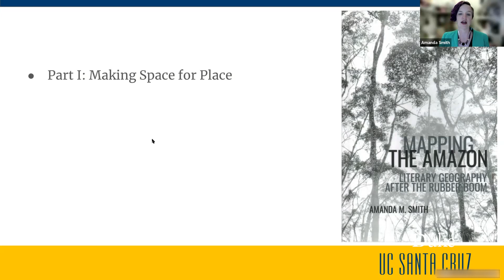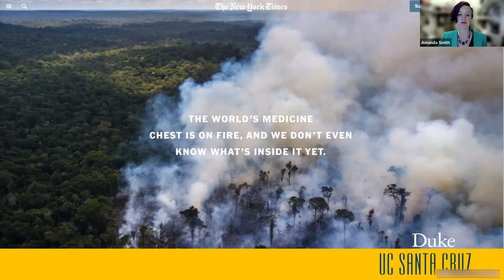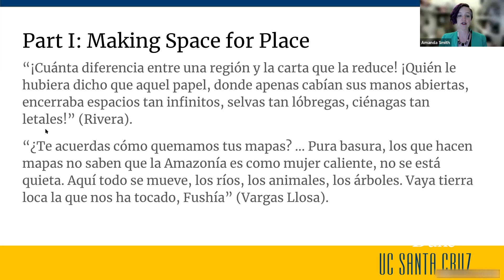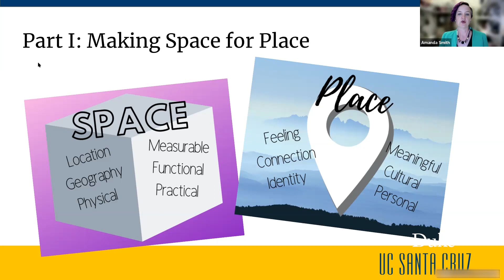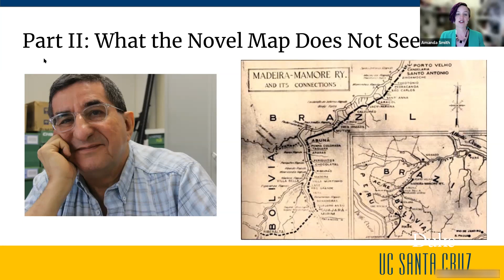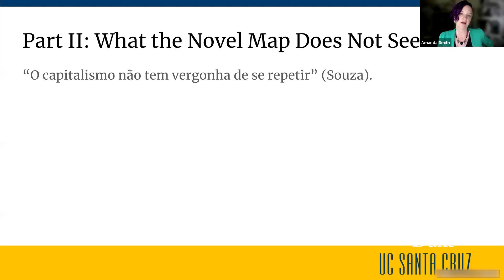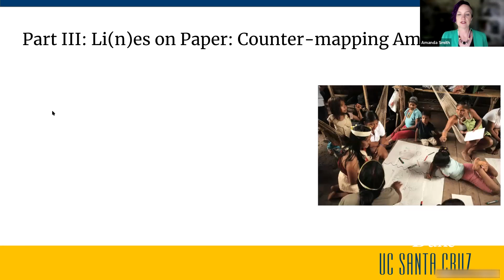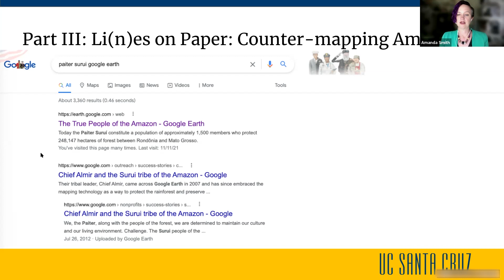Amazon Lab at Duke | Imagining Amazonia Cartographically with Amanda M. Smith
What is the relationship among mapping, extractivism, and literature in the Amazon region? Why do so many novels about Amazonia written after the Rubber Boom period fixate on maps and geographic descriptions? Why do “literary maps” matter?

In this talk, Amanda M. Smith (University of California, Santa Cruz) draws on research from her book, "Mapping the Amazon: Literary Geography after the Rubber Boom" (Liverpool University Press, 2021), to address how 20th-century Latin American intellectuals from Amazonian countries reacted to the destructive effects instigated by literal and metaphorical maps of the region. Authors José Eustasio Rivera, Rómulo Gallegos, Mario Vargas Llosa, César Calvo, and Márcio Souza turned to narrative fiction to confront and contest the misconceptions perpetuated by institutional representations of Amazonian spaces. However, the literary cartographies of their now canonical works contain blind spots of their own that have had lasting political consequences. The 21st century has seen a rise in Indigenous responses to this long history of misrepresenting Amazonia, and in the second part of the talk, Smith turns her attention to this emerging trend. She focuses on cultural mapping projects by the Yanomami shaman Davi Kopenawa, the Surui leader Almir Narayamoga Suruí, and the Waorani leader Nemonte Nenquimo to analyze Indigenous Amazonian efforts to counter-map the conversion of the river basin into natural resources for the rest of the world. Because these Indigenous maps circulate in a cultural market that persistently marginalizes perspectives coming from the Amazon, Smith addresses the role of academic scholarship in centering, promoting, and amplifying those Indigenous cartographies.

Launched in Summer/Fall 2021, the Amazon Lab is home to a set of projects that foreground the region’s remarkable heterogeneity. Creating a new paradigm for the study of the Amazon within the interdisciplinary field of the environmental humanities, incorporating a number of humanistic and scientific disciplines as well as indigenous modes of knowledge, the lab will develop a workshop and film series and an interdisciplinary Amazon seminar at Duke University, as well as a Virtual Amazon Network across the United States, South America, and the Amazon region.

Thumbnail image credit: Brett Zeck on Unsplash.com